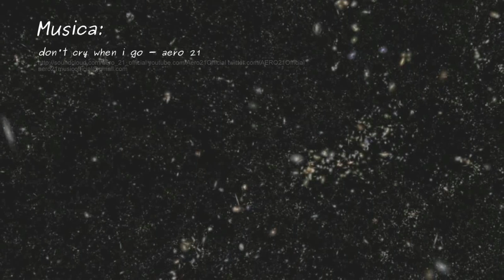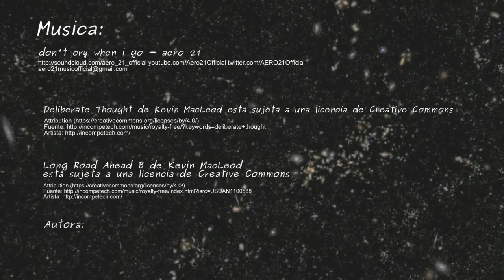Como se prepara el Ormus con sales del Himalaya por Mari Carmen Lozano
Nota aclaratoria: En el vídeo, cuando digo radio me refiero al RODIO.
Tened en cuenta el tiempo que hace que se hizo este vídeo. Actualmente no fabrico más ormus, lo hace alguien de mi confianza y es el mismo que tomo y vendo.  Visita y encontrarás más información.

El Ormus es un polvo que se obtiene precipitando oro, iridio y rodio monoatómico con la ayuda de agua de mar o agua mineral saturada con sales marinas. En este caso obtengo el Ormus de las sales del Himalaya. El resultado es un Oro monoatómico u Ormus de color ligeramente rosado, muy fuerte en su efecto.

El proceso en sí no es nada complicado. En este vídeo os muestro mi manera de obtener ese polvo mágico que te puede cambiar la vida.

Debo especial mención a Christian Marino Amenofis de Argentina que trajo el Ormus a mi vida, y gracias a él he dado el paso para empezar a cosecharlo, para el consumo propio y para ayudar a un amigo con epilepsia en apuros.
En este artículo hablo con más detalle sobre el ORO MONOATÓMICO
Los materiales no superan los 30 euros en inversión. Incluso se puede obtener Ormus de tu propia orina de la mañana, osea que orinamos ORO! por así decirlo :) Y hay algunos que fabrican el ORMUS carbonato solo.
Es muy fácil de hacer y más fácil aún de tomar. Advierto no os paséis con el Ormus, ya que induce sueños lúcidos a lo grande y te administra una energía casi sobrenatural que te hace aguantar sin dormir mucho más tiempo que de costumbre.

Si queréis saber más sobre mi y a qué me dedico, visitad mi página

Comentarios constructivos son bienvenidos. El resto será borrado.